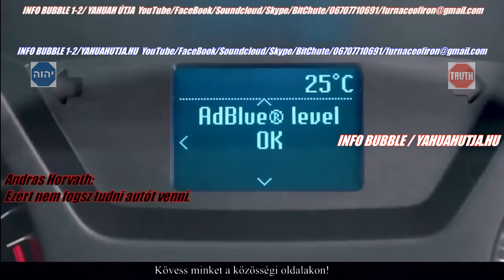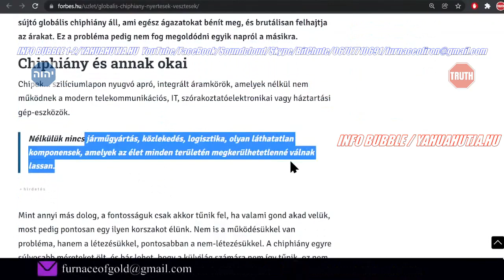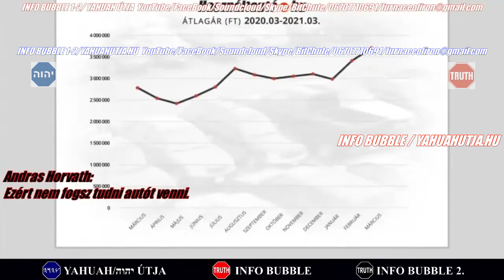MIKOR BEZÁR A BAZÁR - RÉSZLET - KÜLÖNÖS DOLGOK - 20211227 INFO BUBBLE 2 LIVESTREAM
Üdvözlet!

Nemzetközi bankszámlaszám (IBAN):
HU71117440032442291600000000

HalleluJAH!